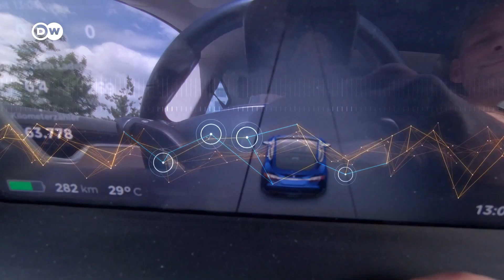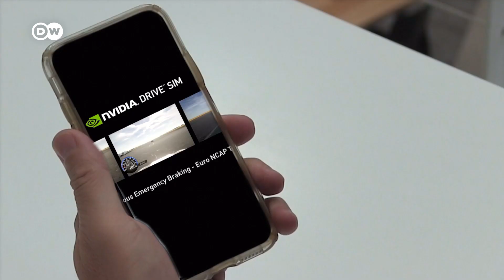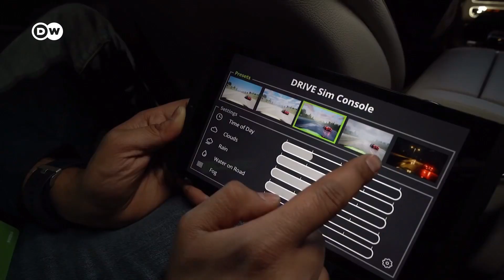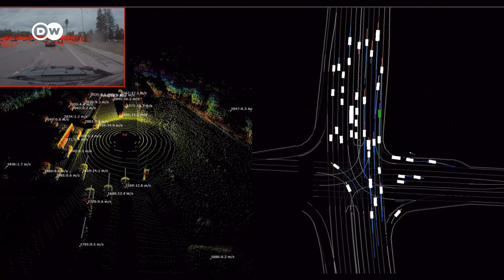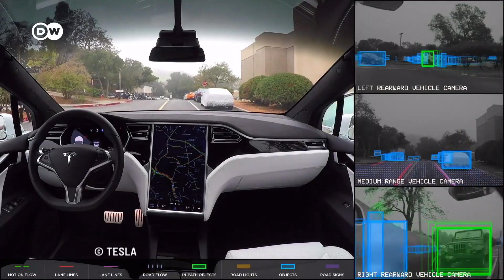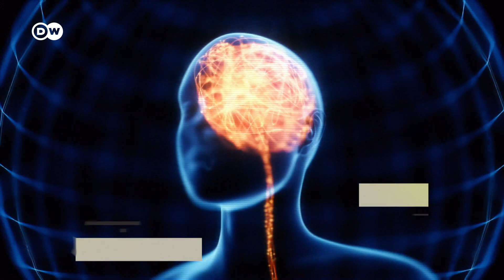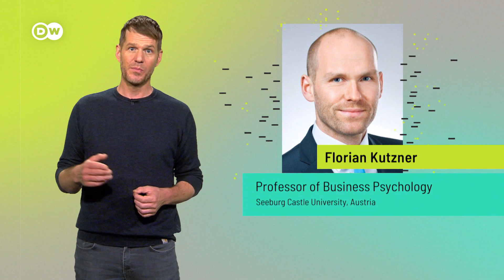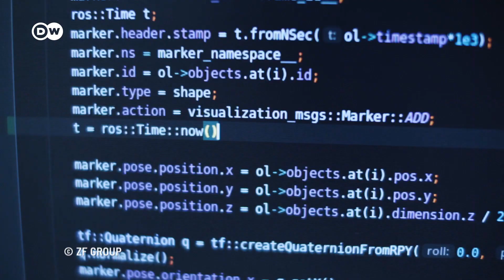How AI Will Change the Look of Our Cars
Artificial intelligence is playing an increasingly central role in mobility. This starts with very obvious things, like autonomous driving, and goes to the point where it can change the design of the car itself. What are your thoughts on this? Is AI the future of mobility?